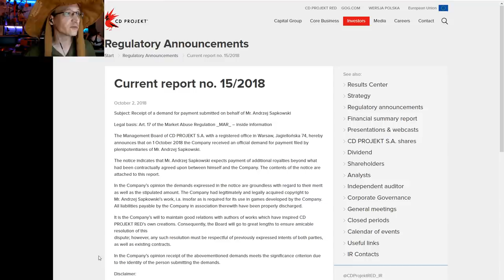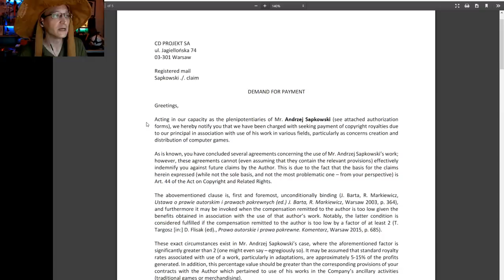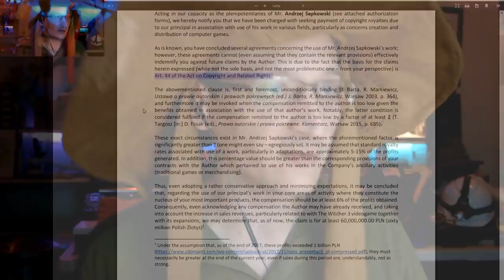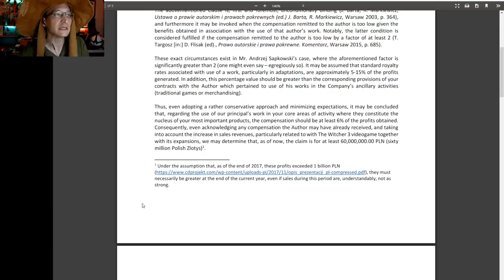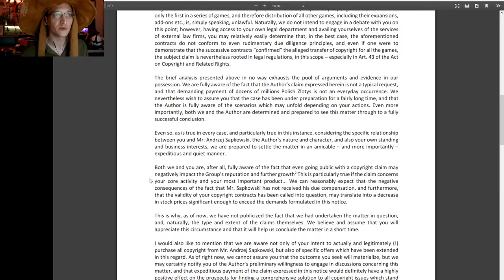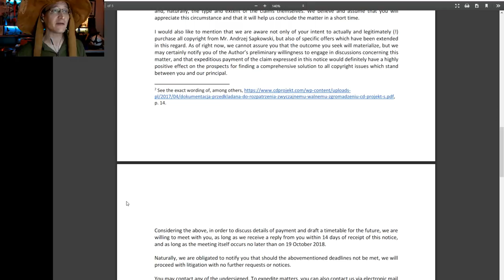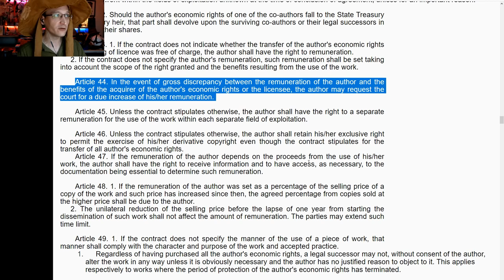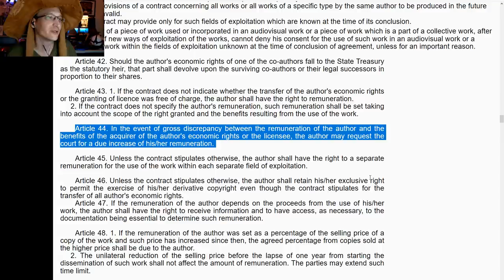CD Projekt LAWSUIT? LAWYER REACTS!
Let's review the things that are happening in the world together today, m'kay?